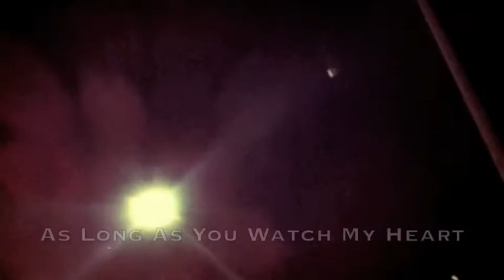Penny Police "The Broken, The Beggar, The Thief" (album teaser)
THE BROKEN, THE BEGGAR, THE THIEF out March 26, 2012. This is an album teaser video featuring 7 out of 13 songs from Penny Police' debut album.